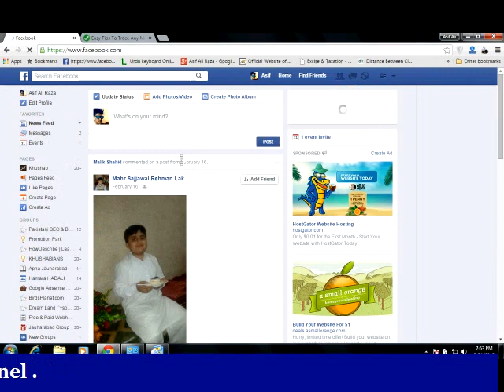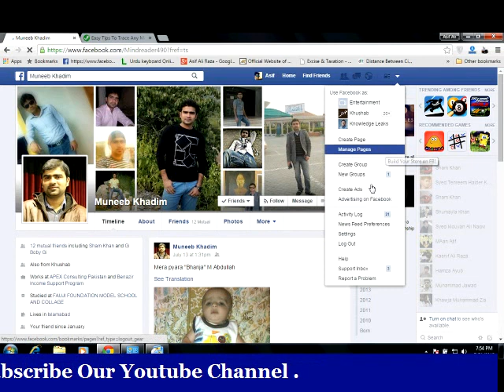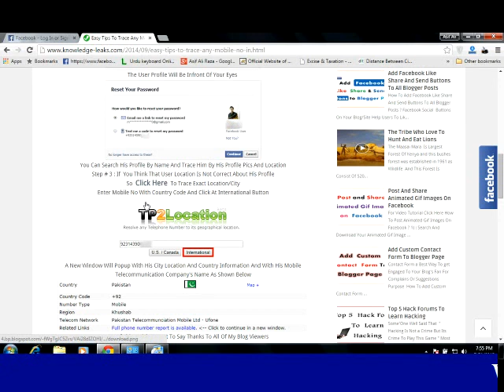Trace Any Mobile Number With Name and location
We Are Living In Modern Era Where Every One Using Social Media Sites To Keep In Touch With Their Family Members And Friends.
So First Easiest Trick To Trace Mobile No Is Social Media,For example Facebook Is Most Used
Social Site On Internet,Whether Yor Are In Usa , Uk Or Canada , Or You Are In Asian Countries Like Pakistan ,india or bangladesh In Today's Life Every One On Social Media Sites , You Can Apply This Tutorial On ANother Social Sites To Trace Mobile No But Wwe Are Using Facebook To Trace Mobile No .
Trace Mobile Number With Name And Location